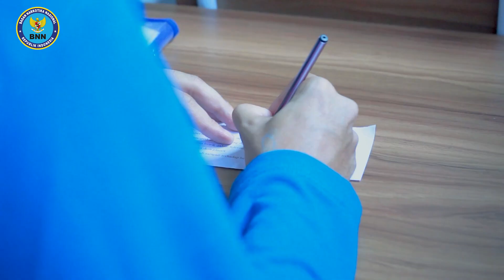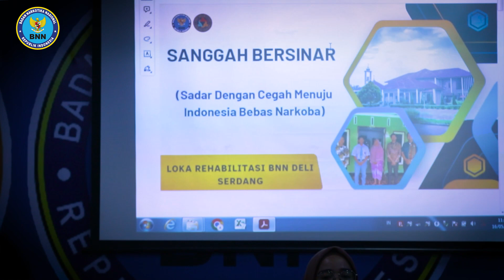Program Sangga Bersinar Loka Rehabilitasi Deli Serdang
Usai menjalani proses rehabilitasi seorang mantan pecandu sangat rentan mengalami relaps atau kekambuhan. Relaps atau kekambuhan kerap terjadi dan menjadi bagian dari proses melepaskan diri/dari ketergantungan narkotika.

Tak ada penyebab pasti mengapa relaps bisa terjadi. Karena setiap individu memiliki pemucu kekambuhan yang berbeda beda. Butuh pendampingan secara terus menerus untuk memastikan mereka tak kembali terjerumus dalam jurang narkotika.

Namun tak semua klien memiliki situasi dan kondisi lingkungan yang mendukung pasca dilakukannya proses rehabilitasi. Untuk itu, loka rehabilitasi deli serdang sumatera utara melakukan inovasi dengan membuat program Sangga Bersinar.

Pada program sanggah bersinar ini mantan pecandu mendapat pendampingan selama 30 hari usai melalui proses rehabilitasi di Loka Rehabilitasi Deli Serdang. Pendampingan tak hanya dilakukan terhadap pasien pendampingan juga dilakukan terhadap keluarga dan lingkungan sekitar.

Selama 30 hari, petugas rehabilitasi melakukan pemantauan. Tak hanya terhadap klien, tetapi juga terhadap keluarga. Mediasi juga dilakukan terhadap klien dan keluarga yang memiliki kesulitan/dalan menyelesaikan konflik internal pasca dilakukannya rehabilitasi.

Klien mendapatkan Garansi Selama 30 Hari untuk memastikan bahwa lingkungan dan keluarganya mampu memberikan pendampingan yang layak/pada fase pasca rehabilitasi.